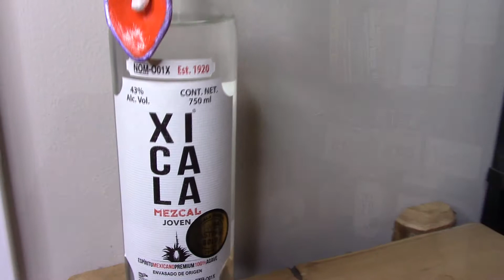Tasting Room - E160 Xicala Mezcal